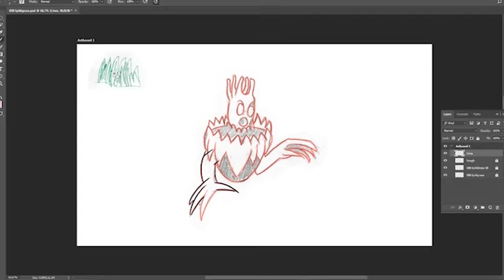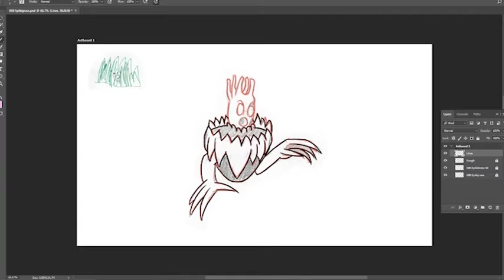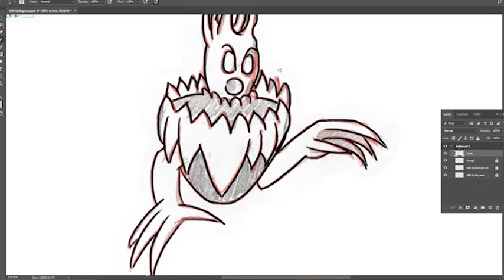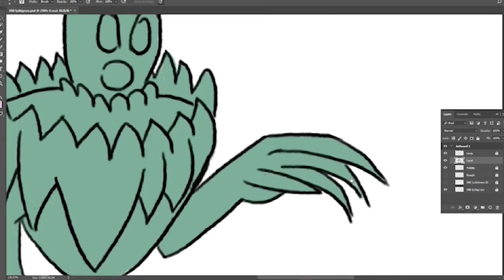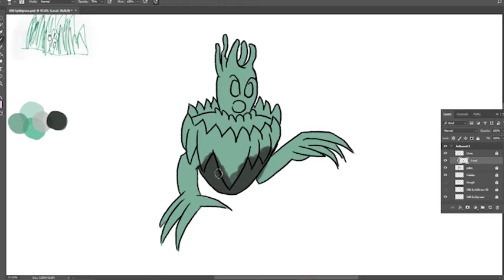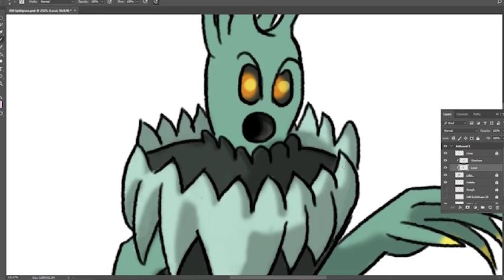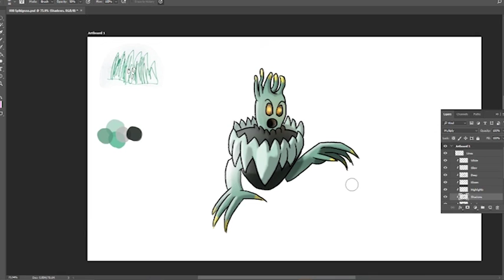Khobemon | Spikigrass Drawing Time-lapse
Welcome to Khobemon, where we are Creating Custom Pokemon based on my nephew's drawings! This is a video showing my full drawing process for creating a Pokemon!

Post your drawings!

Never stop creating! Thanks so much for your support. God bless.